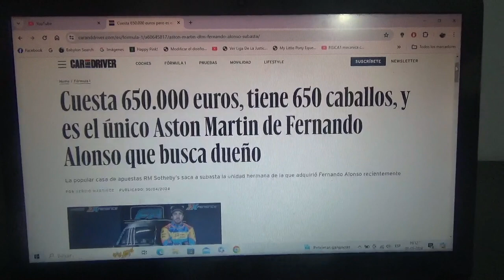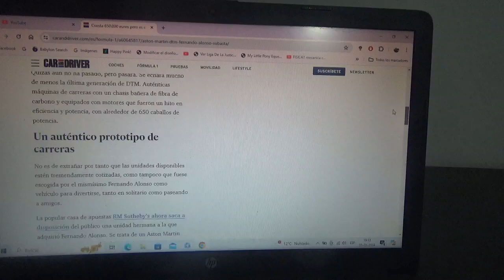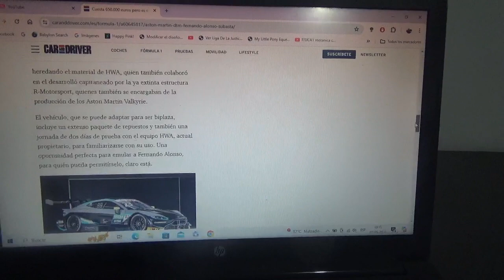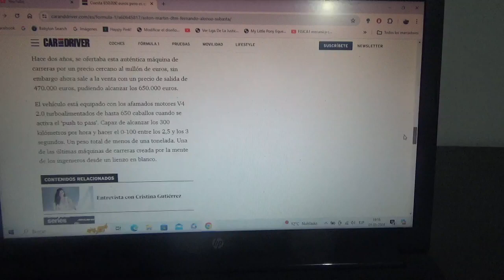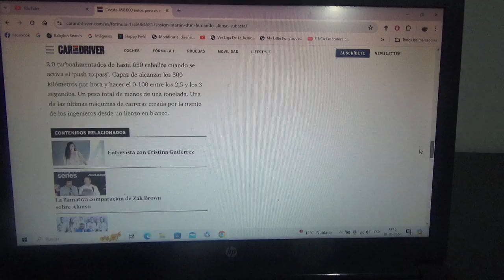En venta el único Aston Martin Vantage DTM de Fernando Alonso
Lo sacará a subasta próximamente la empresa de subastas RM Sotheby's